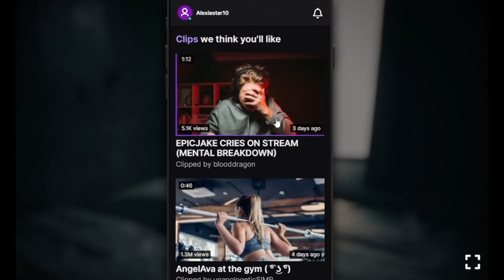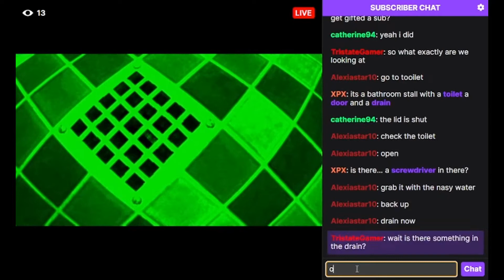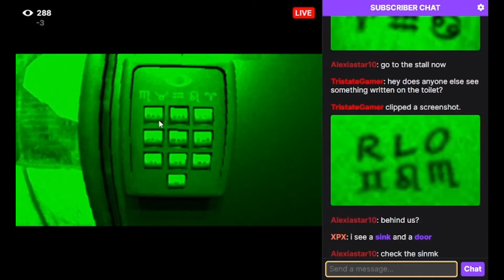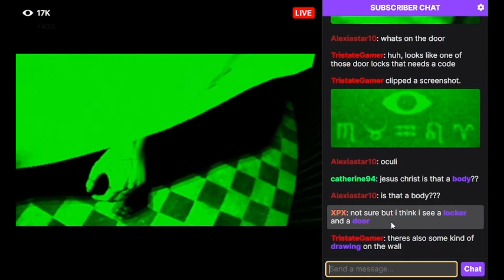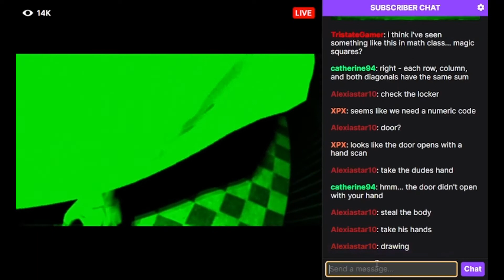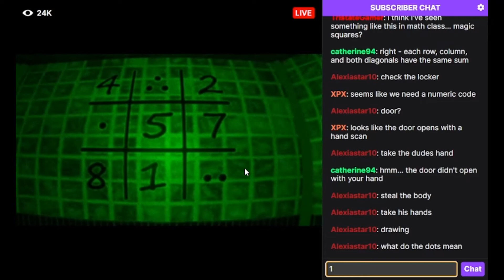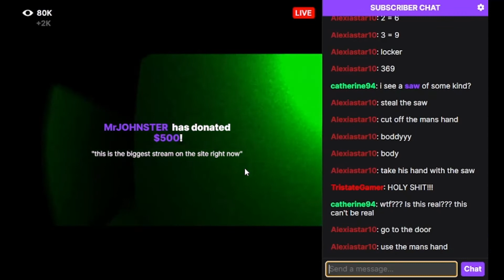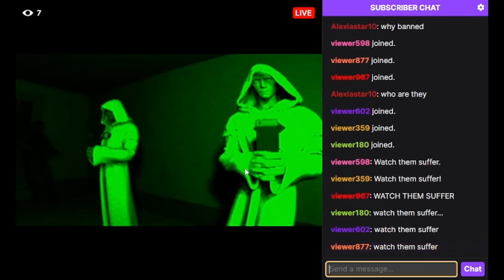Cultist on Twitch? | FeedVid Live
Please go support this game!!